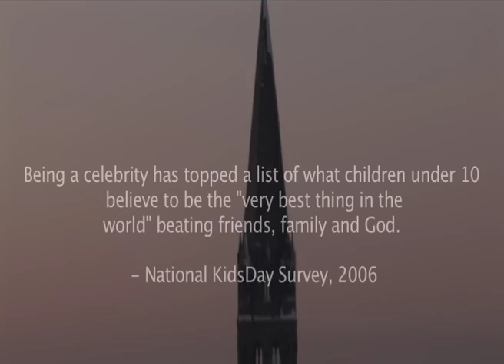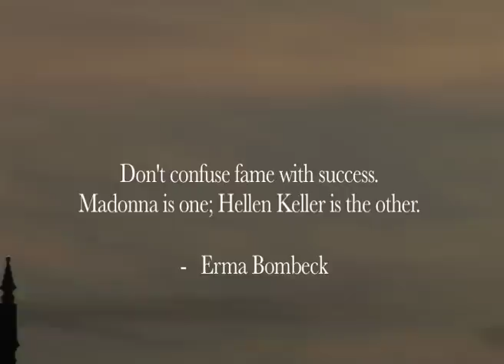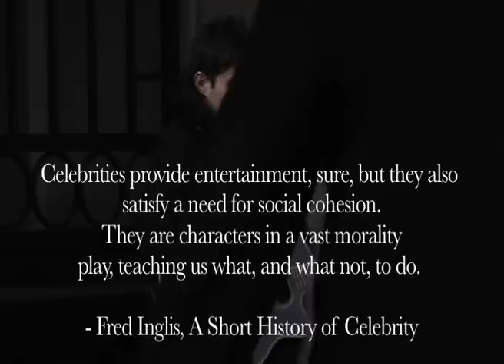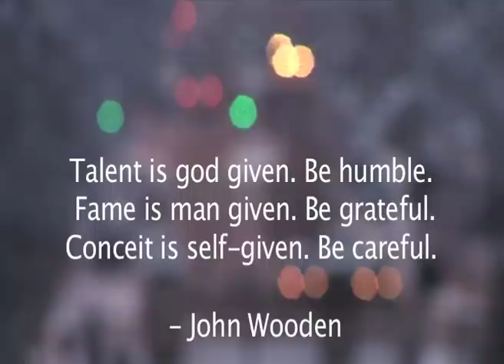FAME: Bittersweet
A short documentary about Fame and what it means in today's culture. This is our second assessment video for uni, enjoy! :)

An Immerse Films Production by:

Gill Howatson
Jennifer Johnstone
Ryan Keyes
Andrew Henderson